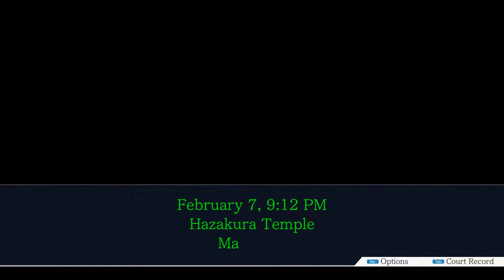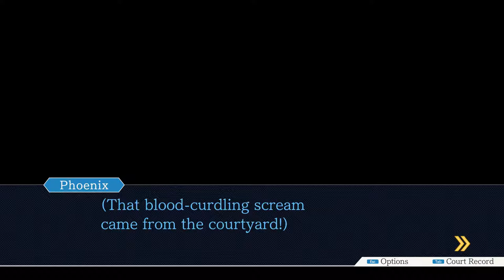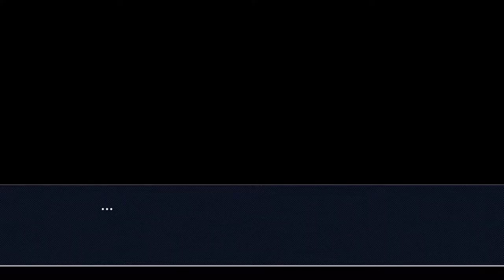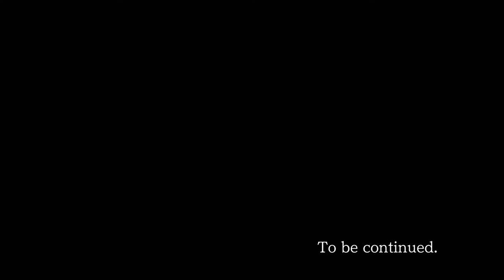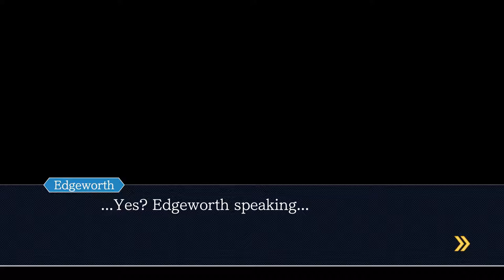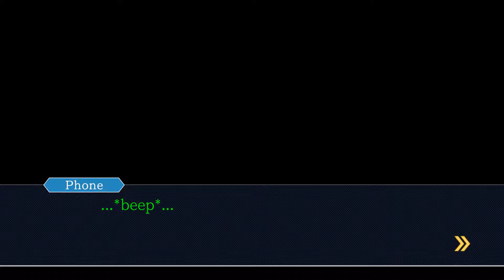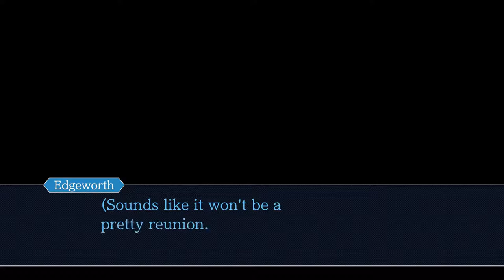Let's Play Phoenix Wright Trilogy - Part 92: We'll Burn That Bridge When We Cross It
Intrepid attorney-at-law Phoenix Wright determines if an old bridge is up to code.